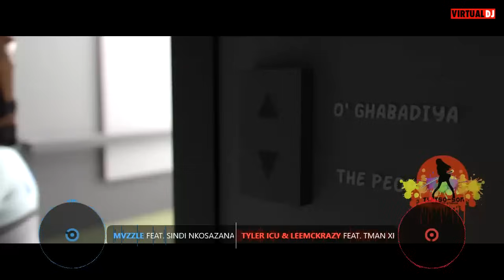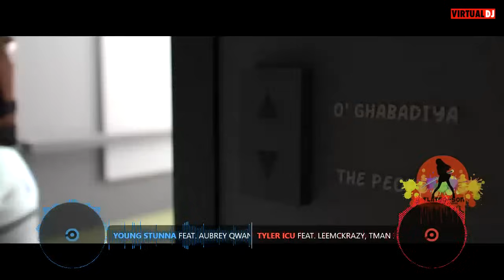03 March Amapiano mix | 2024 | chilled vibes| HIT AFTER HIT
AMAPIANO MIX 2024 | MARCH | KITSORMIXTAPES

We do this for the love of music, the force which unites us in our diversity and keeps us connected spiritually. Thanks to the artists who work tirelessly to craft such amazing music. Amapiano to the world💃. Credit also to @Tlatso-Son for creating these talented cartoons💟.